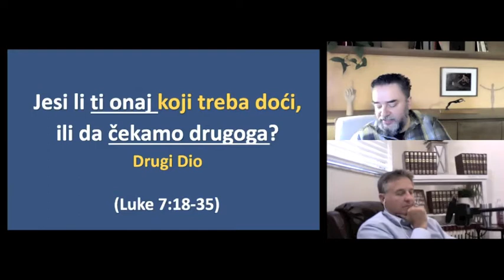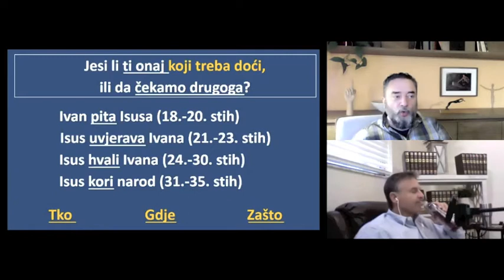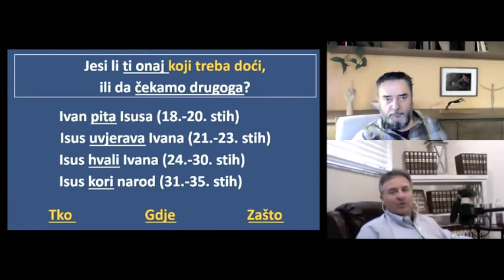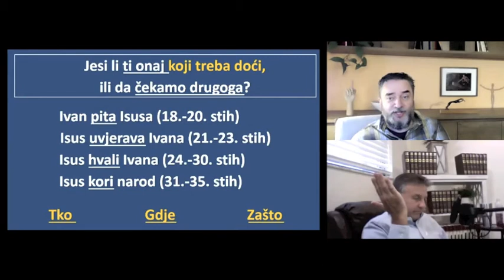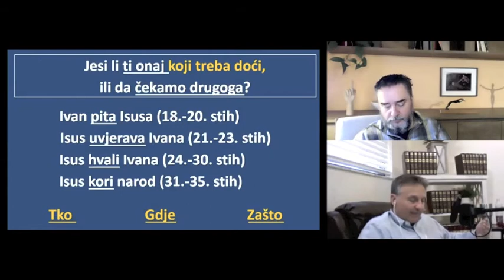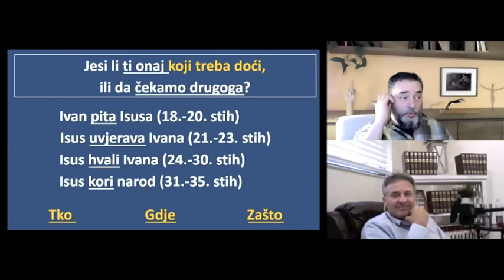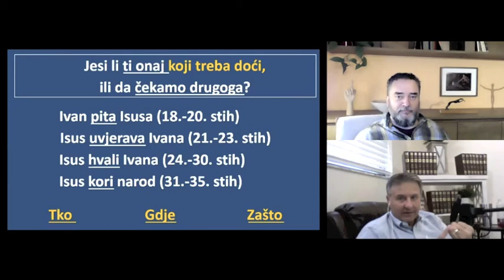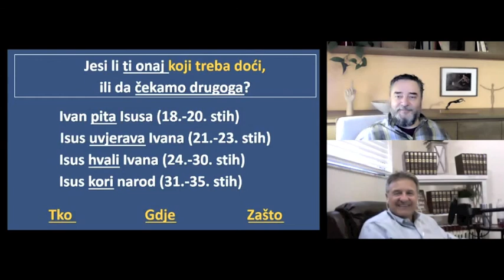Razumijevanje Kristovih evanđelja Jesi li ti Onaj koiji treba doći, ili da čekamo drugoga? Drugi dio